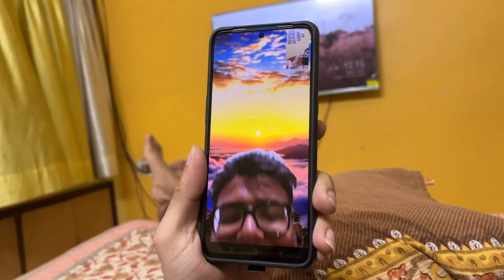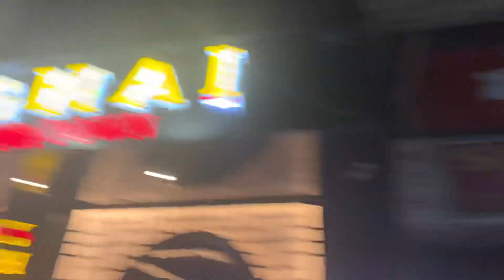Celebrating Duti Di’s Birthday 🎈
We celebrated Duti Di’s birthday and had an absolute blast. We had our wonderful dinner at Shanghai Restaurant in Garia. The birthday decorations were done by us. 🎁🎊

My outfit:
Top: Sarojini Nagar
Pant: BK Market

Duti Di’s outfit:
Dress: Urbanic
Flats: SSS

Hope this video put a smile on your face! ❤️